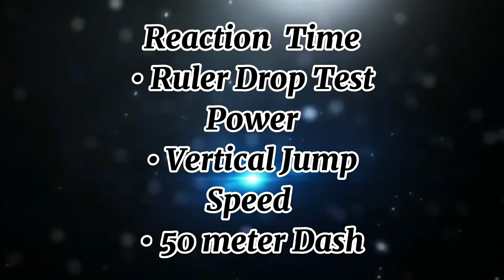Skill Related Fitness (P.E 1)